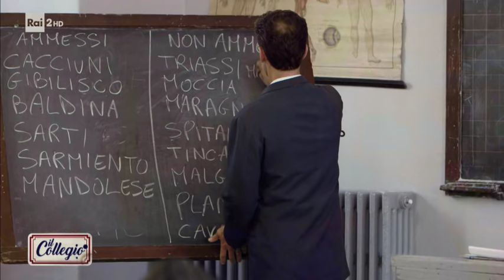Interrogazione a sorpresa e la ribellione di Davide Moccia - Terza puntata - Il Collegio 2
TUTTI I VIDEO E LE PUNTATE - Dato lo scarso rendimento dei collegiali, i professori interrogano tutti gli studenti per prepararli al meglio per l'esame finale. Davide Moccia viene espulso dalla classe per aver risposto in modo brusco al professore Maggi